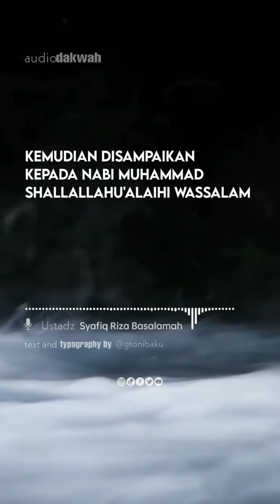𝘳𝘦𝘯𝘶𝘯𝘨𝘢𝘯 𝘣𝘢𝘨𝘪 𝘬𝘪𝘵𝘢 𝘴𝘦𝘮𝘶𝘢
𝘣𝘢𝘨𝘪 𝘴𝘦𝘮𝘶𝘢 𝘺𝘢𝘯𝘨 𝘣𝘦𝘳𝘢𝘨𝘢𝘮𝘢  𝘮𝘶𝘴𝘭𝘪𝘮, 𝘥𝘢𝘬𝘸𝘢𝘩 𝘪𝘯𝘪 𝘱𝘦𝘳𝘭𝘶 𝘬𝘪𝘵𝘢 𝘳𝘦𝘯𝘶𝘯𝘨𝘬𝘢𝘯 𝘬𝘶𝘴𝘶𝘴𝘯𝘺𝘢 𝘣𝘢𝘨𝘪 𝘴𝘦 𝘰𝘳𝘢𝘯𝘨 𝘢𝘺𝘢𝘩 𝘢𝘵𝘢𝘶 𝘣𝘢𝘱𝘢 𝘣𝘢𝘱𝘢 𝘺𝘢𝘯𝘨 𝘴𝘶𝘥𝘢𝘩 𝘮𝘦𝘮𝘱𝘶𝘯𝘺𝘢𝘪 𝘢𝘯𝘢𝘬 𝘢𝘯𝘢𝘬, 𝘥𝘢𝘭𝘢𝘮 𝘢𝘨𝘢𝘮𝘢 𝘐𝘴𝘭𝘢𝘮 𝘰𝘳𝘢𝘯𝘨 𝘵𝘶𝘢 𝘸𝘢𝘫𝘪𝘣 𝘮𝘦𝘯𝘨𝘢𝘫𝘢𝘳𝘬𝘢𝘯 𝘢𝘯𝘢𝘬 𝘢𝘯𝘢𝘬𝘯𝘺𝘢 𝘣𝘦𝘪𝘣𝘢𝘥𝘢𝘩 𝘬𝘩𝘶𝘴𝘶𝘴 𝘴𝘢𝘭𝘢𝘩 𝘴𝘢𝘵𝘶𝘯𝘺𝘢 𝘺𝘢𝘪𝘵𝘶 𝘮𝘦𝘯𝘺𝘶𝘳𝘶𝘩  𝘢𝘯𝘢𝘬 𝘢𝘯𝘢𝘬𝘯𝘺𝘢 𝘴𝘩𝘰𝘭𝘢𝘵,